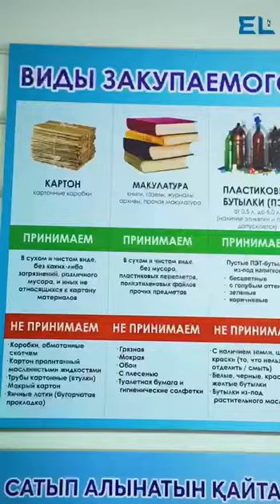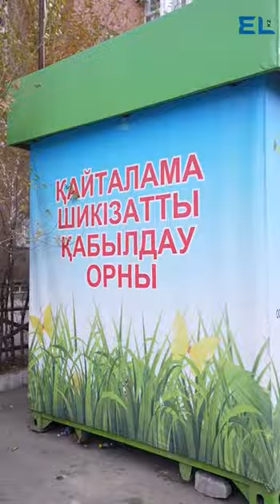Эко-пункты где горожанам платят за сдачу мусора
Пункты сдачи вторичного сырья в Астане.
Видеообзор про эко-пункты где горожанам платят за сдачу мусора.